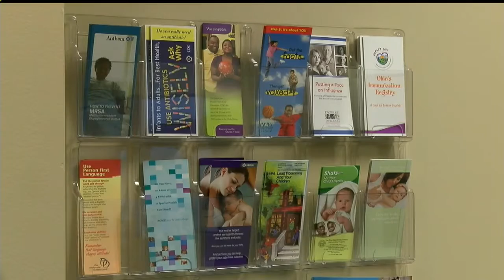Warren offers free lead testing for children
Children 1 to 5 years old are eligible to be tested.